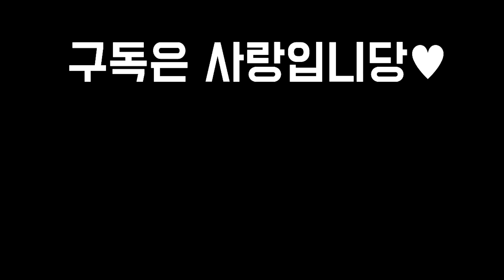【롤토체스 강의】이 덱으로 인해 밸런스가 무너졌습니다 모든 딜러들 다잡아먹는 범죄암살 샤코덱 핵심공략 (롤토체스 시즌6 챌린저 1티어 구루루 초보자 강의 아칼리 브라움 루난 라위)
*아웃트로 노래제목 : Light it up
*인트로 성우 : 크몽의 '정해진혜진' 전문가님

1코스트 기물
가렌 그레이브즈 다리우스 뽀삐 신지드 이즈리얼 일라오이 직스 카밀 카사딘 케이틀린 트위스티드 페이트 트위치

2코스트 기물
룰루 바이 블리츠크랭크 스웨인 워윅 자이라 질리언 카타리나 코그모 퀸 탈론 트런들 트리스타나

3코스트 기물
갱플랭크 레오나 리산드라 말자하 미스 포츈 벡스 사미라 샤코 에코 자크  초가스 타릭 하이머딩거

4코스트 기물
럭스 문도박사 브라움 사이온 세라핀 오리아나 요네 우르곳 잔나 진 피오라

5코스트 기물
갈리오 베이가 빅토르 아칼리 유미 제이스 징크스 카이사 탐 켄치

시너지
고물상 대식가 돌연변이 범죄조직 사교계 시계태엽 아카데미 요들 요들군주 용병 자매 제국 집행자 포근 화학공학 강화술사 거신 경호대 난동꾼 도전자 변형술사 봉쇄자 비전마법사 쌍발총 암살자 저격수 학자 혁신가

최대시너지
6고물상 5돌연변이 7범죄조직 3사교계 6시계태엽 8아카데미 6요들 7용병 5제국 4집행자 9화학공학 5강화술사 2거신 8경호대 8난동꾼 8도전자 5봉쇄자 8비전마법사 6쌍발총 6암살자 6저격수 6학자 7혁신가

시너지아이템
제국 상징 도전자 상징 범죄 조직 상징 돌연변이 상징 비전 마법사 상징 화학공학 상징 암살자 상징 아카데미 상징 전략가의 왕관

증강체
난동꾼의심장 도전자의심장 비전마법사의심장 사교계의심장 쌍발총의심장 용병의심장 학자의심장 혁신가의심장 화학공학의심장 이중정치 습격자 내가지킨다 준비태세 이중주 룬보호막 화학적과부하 저격수의은신처 불안정한진화 물려주기 초소형 자가복구 해적 평생학습 계산된패배 지배 초고속모드 아이템꾸러미 허수아비전선 판도라의아이템 초월 다른태생 천상의축복 나이프의날 사이버네틱이식술 추방자 경량급 응급처치키트 임시변통방어구 단결된의지 사냥의전율 약자 약점 보호조끼 금속탐지기 새로운도전자 실험13-37 청부 명중 수석졸업생 고대의기록보관소 벼락치기 주문칼날 연막탄 강인함 즉시주입 철갑 불타는향로 몰아주기 스포트라이트공유 골드비축 고철장 생존수당 명사수 부익부 이중공중보급 현명한소비 맑은정신 진보의행진 교환의장 태양불꽃판 대사촉진제 재활용쓰레기통 추방자 거인의힘 경호대의영혼 혁신가의영혼 강화술사의영혼 저격수의영혼 망가진초시계 뜻밖의횡재 큰손 휴대용대장간 도적무리 신병모집 황금티켓 레벨업! 품격있는쇼핑 숲의부적